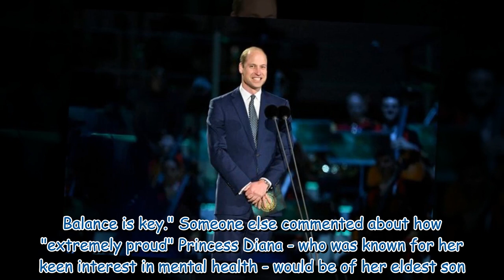Prince William given new nickname as royal fans swoon over him rowing